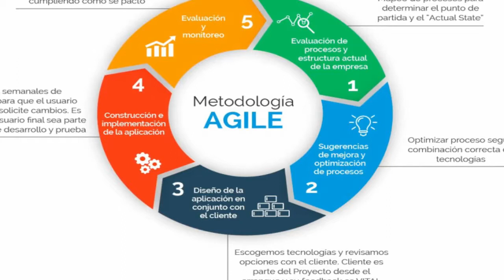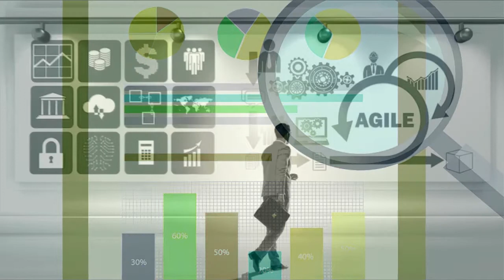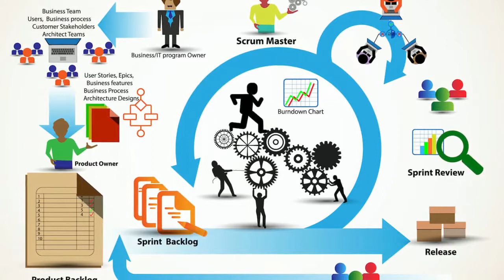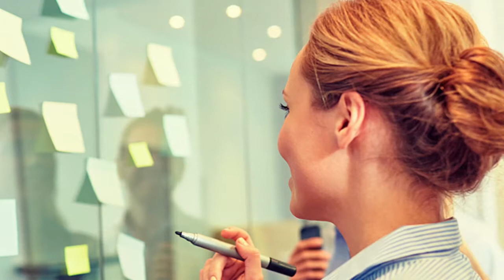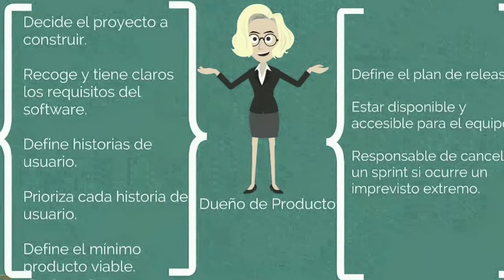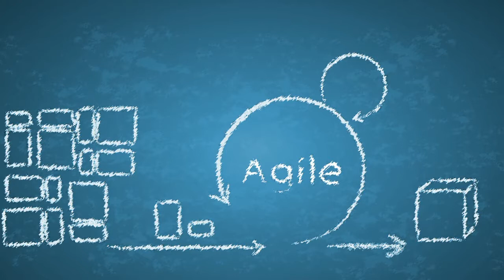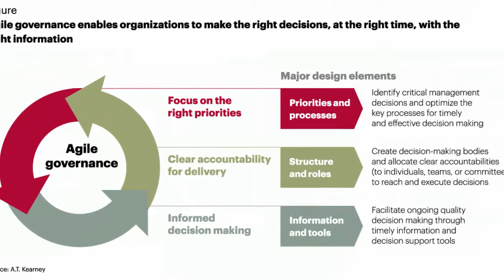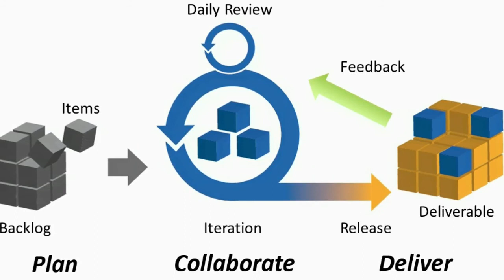Metodología Agile y Escalar. Impulsando al Éxito. Openinnova